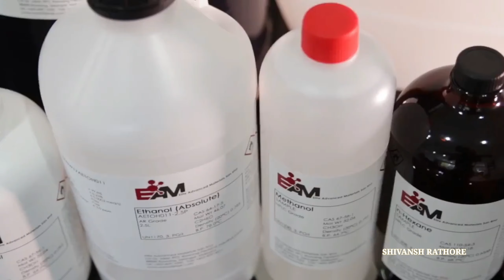Bihar College of Pharmacy Patna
PHARMACY COLLAGE OF BIHAR
BEST COLLEGE OF BIHAR
BEST COLLEGE OF PHARMACY
PATNA COLLEGE OF PHARMACY